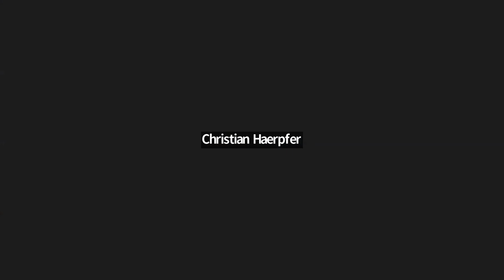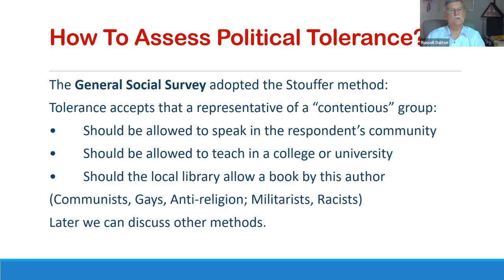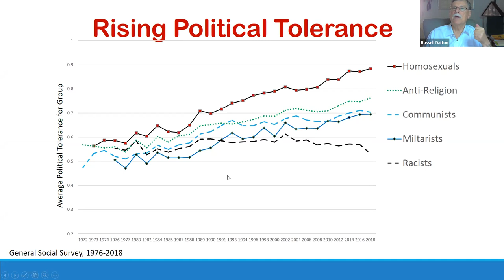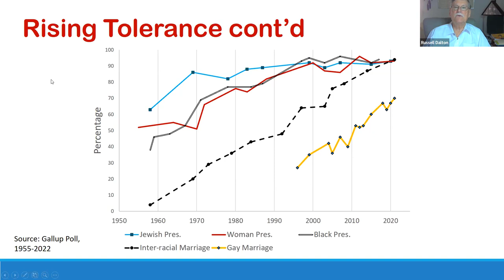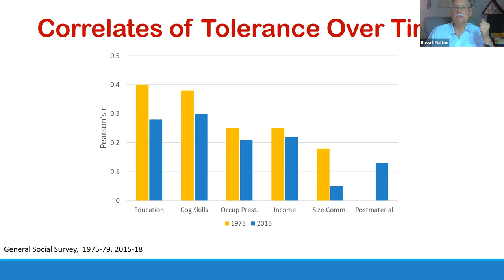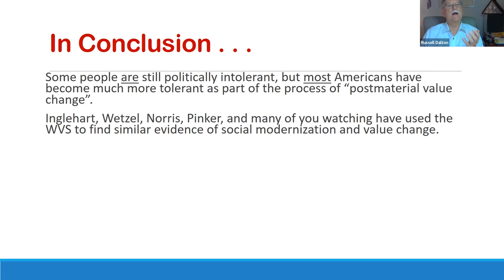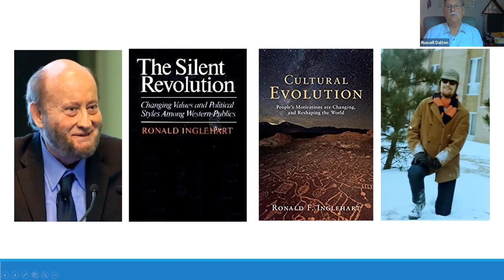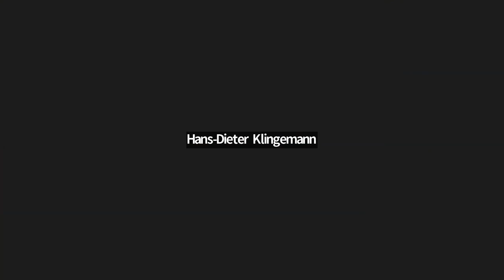Social Modernization and Political Tolerance in America: The Untold Story (Russell J. Dalton)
The Ronald F. Inglehart Honorary Lecture 2022

In 2022 the WVSA introduced The Ronald F. Inglehart Honorary Lecture to commemorate the memory and scientific legacy of the Founder of the World Values Survey Prof. Ronald F. Inglehart. The 2022 lecture was read by Prof. Russell J. Dalton. The lecture took place on Thursday, December 8, 2022 via Zoom.

Russell Dalton received his Ph.D. from the University of Michigan, with Ronald Inglehart supervising his dissertation. After two years doing international surveys for the U.S. government, Dalton joined the faculty at Florida State University, and after a decade he moved back home to California and the University of California, Irvine. His research focuses on the changing patterns of citizenship in the United States and other affluent democracies, and how these trends are reshaping the democratic process. Much of this research utilized the World Values Survey or the Eurobarometers that were products of Ronald Inglehart's institution building. Dalton has authored or edited more than thirty books and over 200 articles and book chapters. Several generations of college students learned about public opinion research through Dalton’s widely read Citizen Politics. His books have been published by Harvard University Press, Yale University Press, MIT Press, Cambridge University Press, and often by Oxford University Press. One of these books, The Civic Culture Transformed, co-edited with Christian Welzel, is a festschrift for Ron Inglehart and a celebration of the World Values Survey.

Social Modernization and Political Tolerance in America: The Untold Story

According to pundits and some scholars, the American public is deeply split into rival camps that intensely dislike each other and their political views. Many liberals don’t understand conservatives and project their worst images on them; many conservatives act similarly. Social media can sometimes seem like a war zone. Political intolerance and extremism seem rife among Americans. However, much of this reporting misses the larger reality that most Americans do not live at the political extremes. Analyzing support for political tolerance over time, public opinion trends point to what some will view as a surprising finding. In line with Inglehart’s social modernization theory, political tolerance has steadily increased over the past forty years, including during the early years of the Trump administration. This untold story suggests a reassessment of the American public and the potential for democratic renewal.